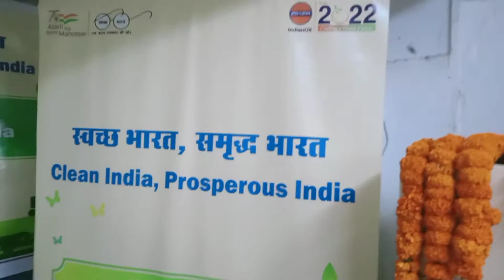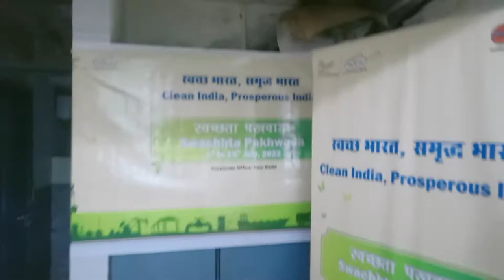Aaj Pro Vice Chancellor sir ne kia Hostel visit